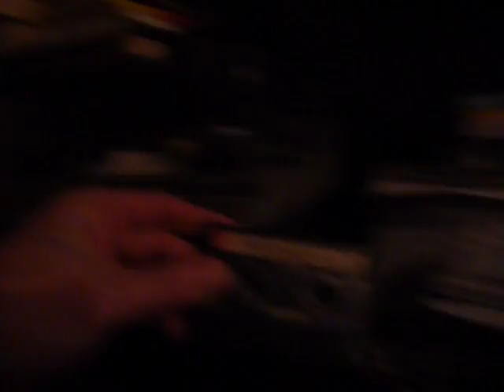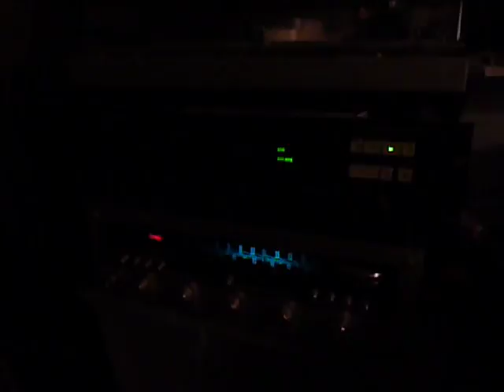What is after Bullhead? Subvert and Christ on a Crutch Tour Story, Berkeley